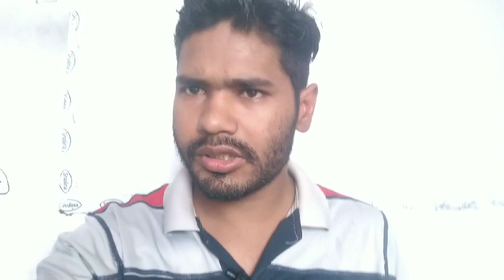सब खत्म upasi dv pst में पास होने पर भी typing list में नाम नहीं 😭😭|| up si typing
सब खत्म हो गया दोस्तो अब सब छोड़ने को मन कर रहा है up asi clerk latest news
up asi clerk latest news today
asi ministerial in up police
asi ministerial in up police cut off
asi typing list me naam nahi
up police asi court case update

er Shubham Kumar Vlogs